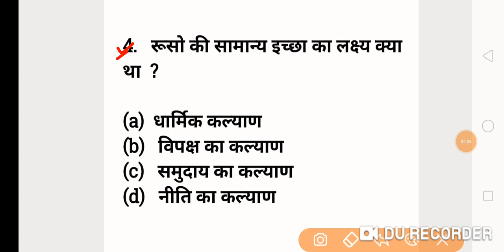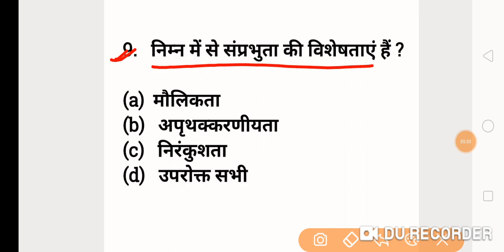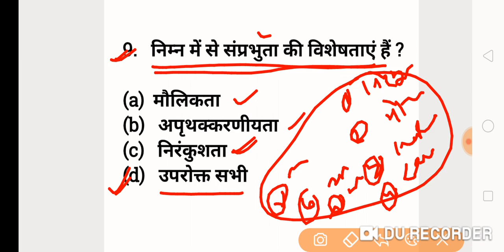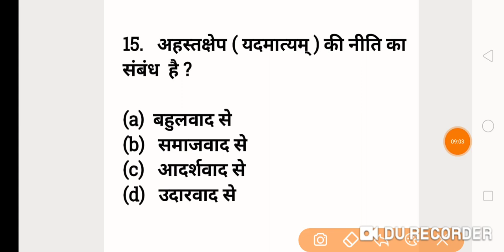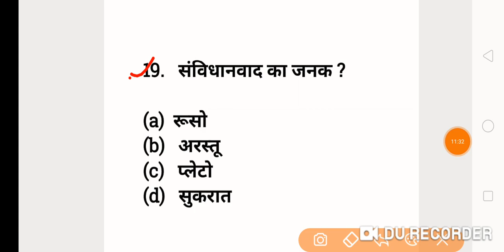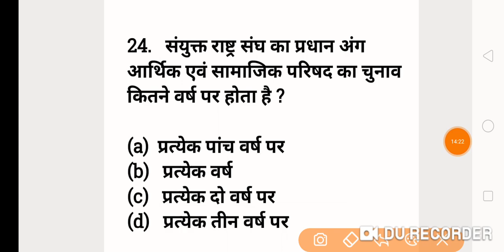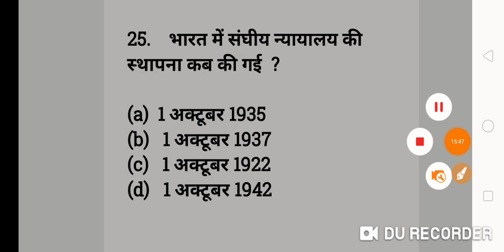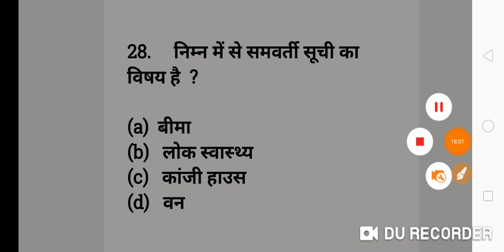नागरिक शास्त्र/CIVICS|| GIC (lecturer/प्रवक्ता)|| प्रैक्टिस सेट 20